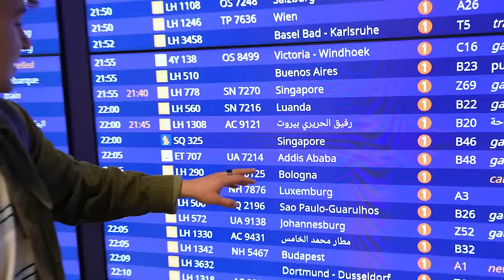WIR HABEN EINE ARAZHUL-SCHULE GEBAUT!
🔹ALLE SACHEN AUS DEN VIDEOS 👉*